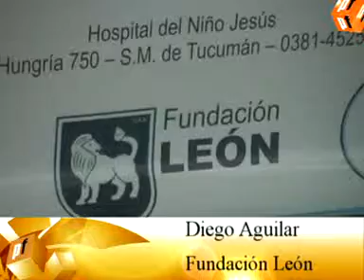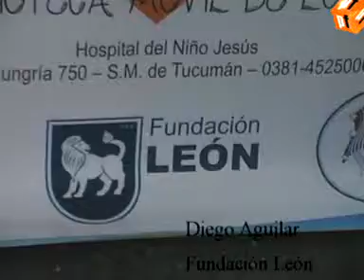Inauguraron una Biblioteca móvil en el Hospital de Niños